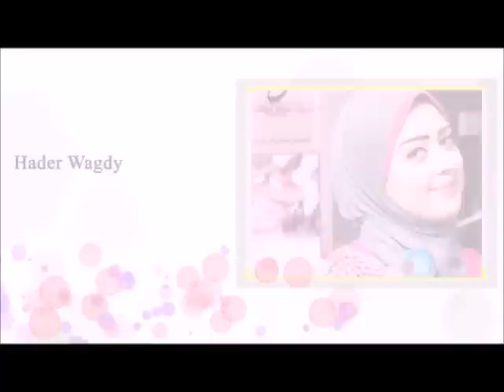مشترياتي من جروب سحر زيت الزيتون للتخسيس مع عيوشه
جروب سحر زيت الزيتون مع عيوشه